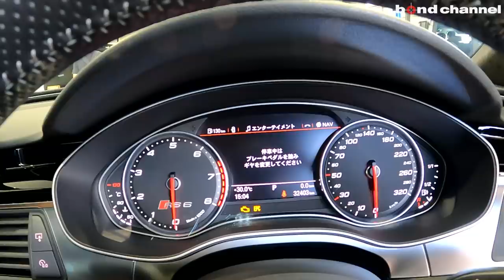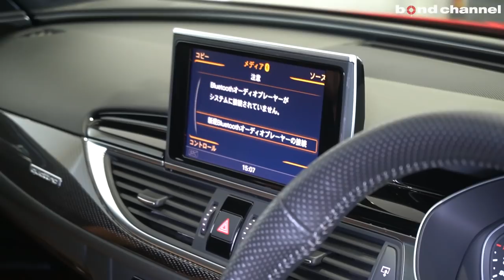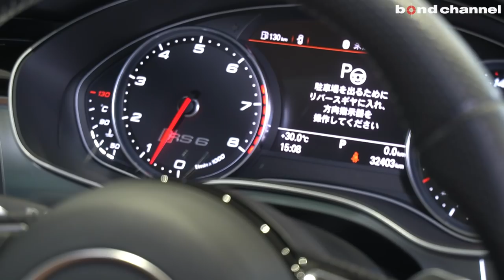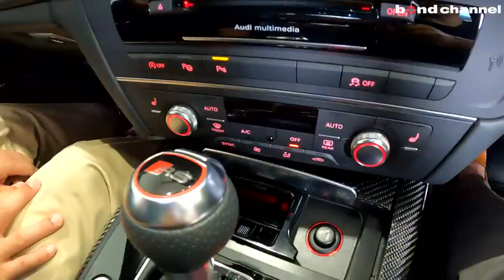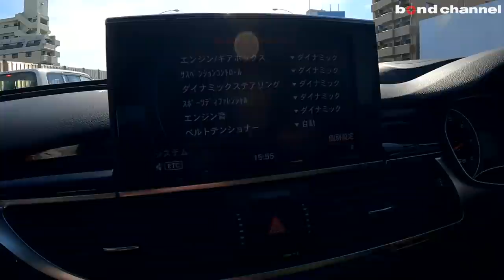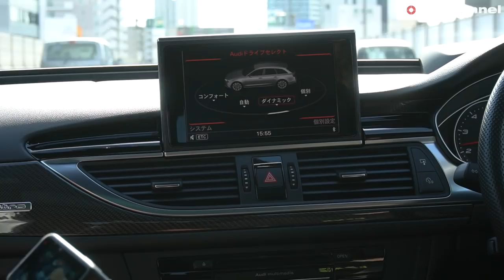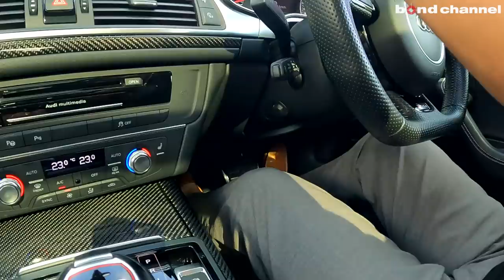【bond cars Nagoya】Audi RS6 Avant【車両紹介】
Chapters
00:00 外装紹介
12:23 内装紹介
28:43 トランク紹介
30:21 エンジンルーム紹介
34:10 灯火類&排気音紹介
35:31 試乗

グレード AUDI　RS6アバント
型式 ABA-4GCRDS
ハンドル 右
カラー ミサノレッドパールエフェクト
保証 あり
修復歴 なし

 究極の高性能プレミアムスポーツであり、ブランドの3要素「スポーティ」、「洗練」、
「革新」を高いレベルで実現したRSモデル。
卓越した走行性能とAvant(ステーションワゴンタイプ)ならではの高い実用性をあわせ持つ、
日常で使えるスポーツカー。最高出力560馬力、
最大トルク700Nmを発揮するV8 4L TFSIツインターボエンジンを搭載。
8速ティプトロニックトランスミッションを組み合わせ、
高性能エンジンやフルタイム4輪駆動クワトロ(quattro)システムなど先進技術を受け継ぎ、
圧倒的なパフォーマンスと環境性能を両立。従来モデル比100Kgの軽量化により、
0-100km/h加速はわずか3.9秒。
その一方でJC08モード燃費は10.4km/Lを実現。
エクステリアは、LEDエクステリアライトパッケージ(ドアハンドル)、
ルーフレール(マットアルミニウム)/リヤスポイラーなどを装備。
インテリアでは、デコラティブパネル(アルミニウム/ビューフォートウッドブラック)に、
RSスポーツシート/本革仕様(バルコナ)を装備する。
セーフティー機能では、ESC(エレクトロニック スタビリゼーション コントロール)/プレセンス、
アウディパーキングシステム(リヤビューカメラ付)を採用。

〒457-0071
愛知県名古屋市南区千竈通5-26-1